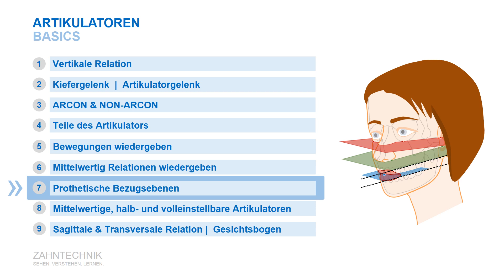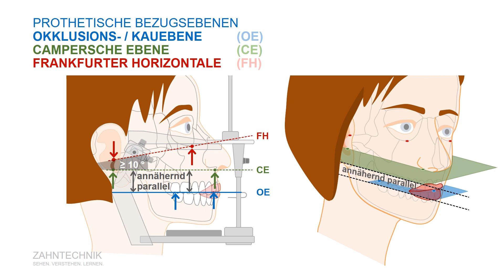Artikulator Basics | Teil 7 prothetische Bezugsebenen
Lerne wichtige prothetische Bezugs- bzw. Referenzebenen kennen und zu unterscheiden. Verstehe, welche Bedeutung sie für die Modellmontage im Artikulator haben.